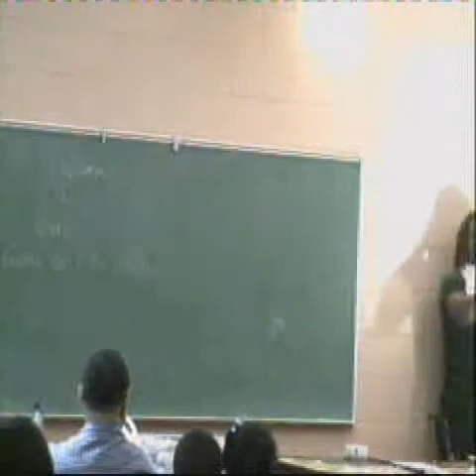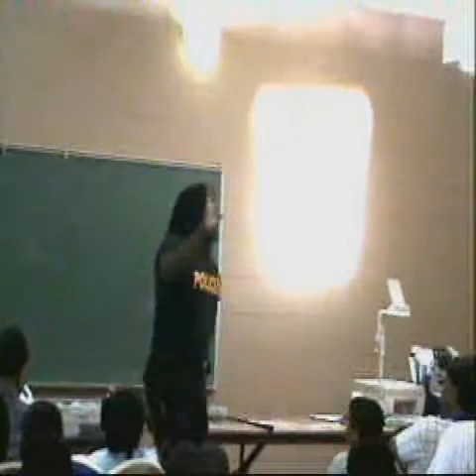DEA Agent Shoots Self